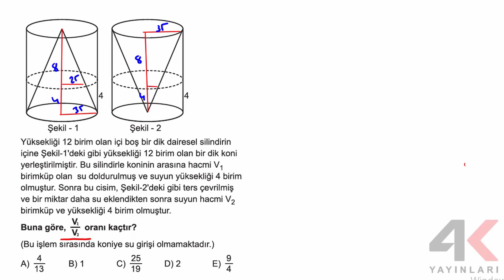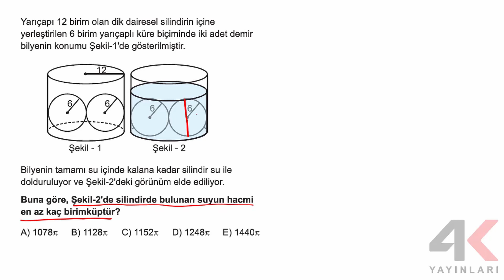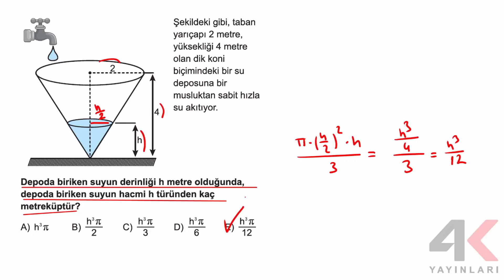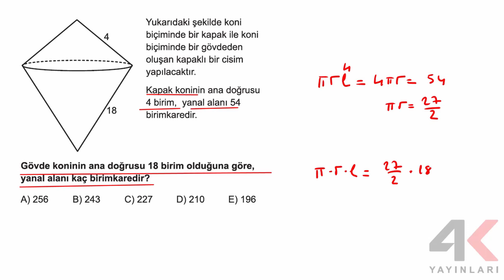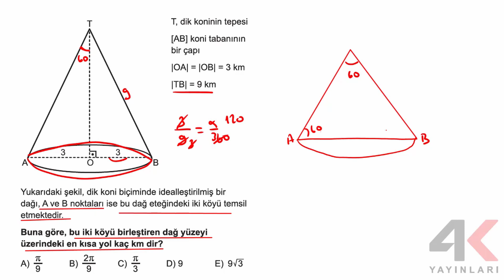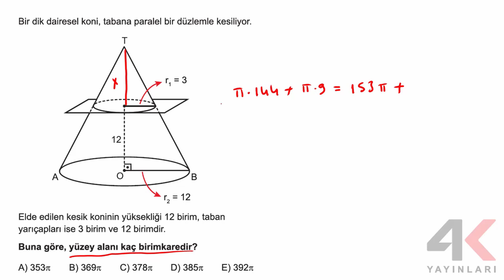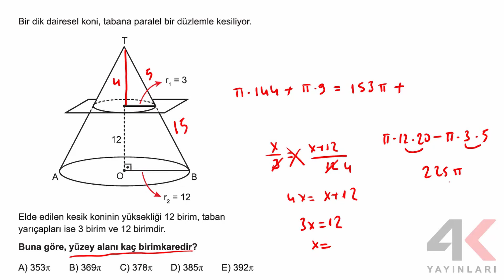4K TYT Geometri Soru Bankası Bölüm 22 Test 4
4K TYT Geometri Soru Bankası Bölüm 22 Test 4

🎞 Soru Listesi
▶ 00:00:00 Bölüm
▶ 00:00:00 Soru 1
▶ 00:02:03 Soru 2
▶ 00:03:21 Soru 3
▶ 00:04:35 Soru 4
▶ 00:05:51 Soru 5
▶ 00:06:48 Soru 6
▶ 00:07:31 Soru 7
▶ 00:08:23 Soru 8
▶ 00:09:53 Soru 9
▶ 00:11:39 Soru 10